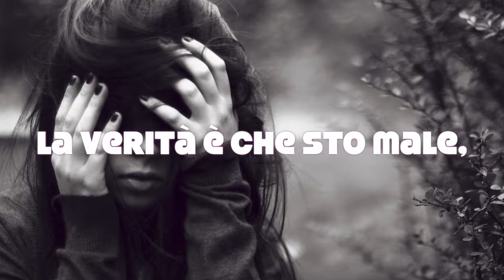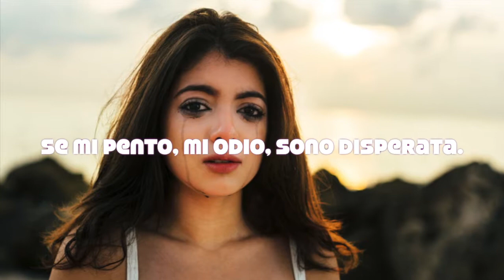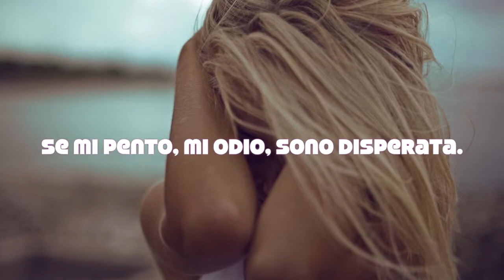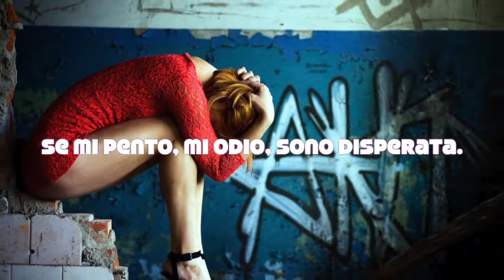Me Haces Falta (traduzione Italiano)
Song by Jennifer Lopez